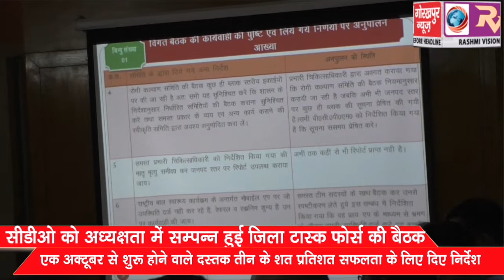सीडीओ की अध्यक्षता में सम्पन्न हुई जिला टास्क फोर्स की बैठक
सीडीओ की अध्यक्षता में सम्पन्न हुई  जिला टास्क फोर्स की बैठक, एक अक्टूबर से शुरू होने वाले दस्तक तीन के शत प्रतिशत सफलता के लिए दिए निर्देश